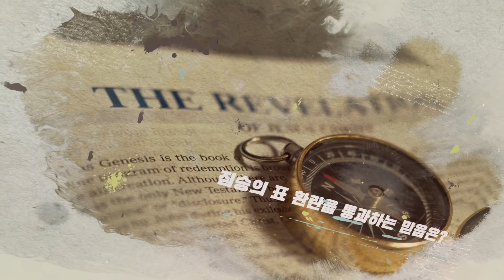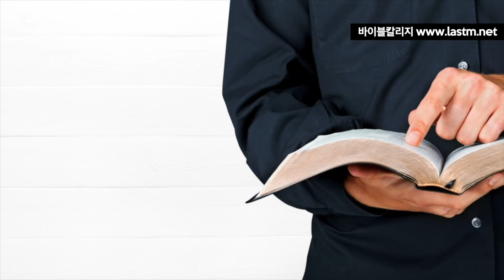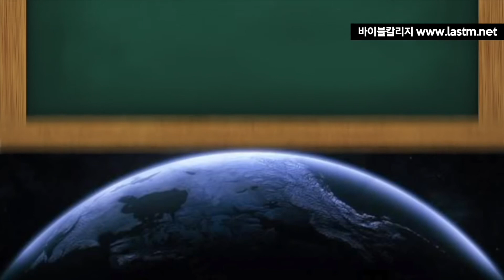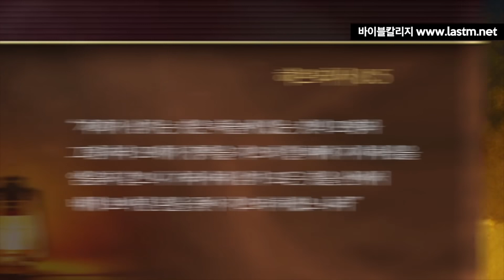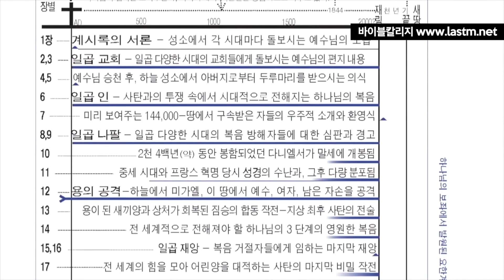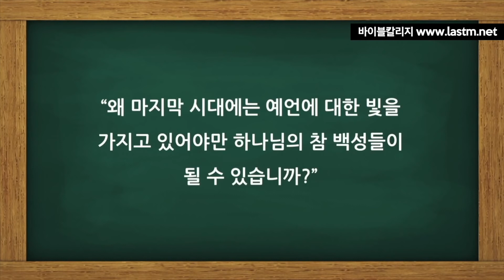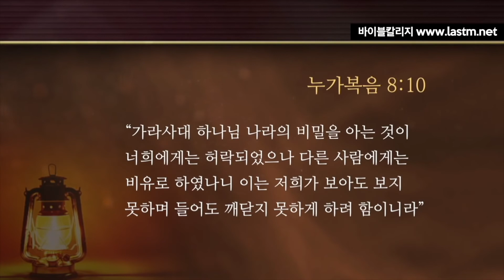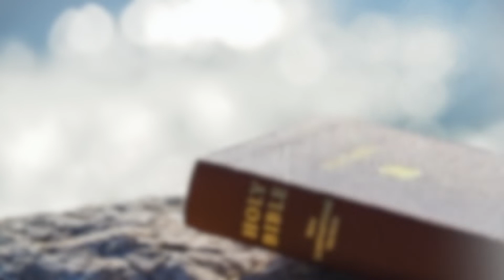서론 요한계시록을 공부하면 위험한가요? 앤드류강 예언강의 (마지막 사명)